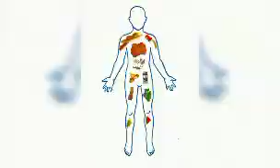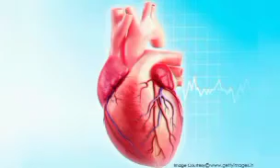can pregnent women eat jamuns || health benefits of plum berries || Akshara vlogs